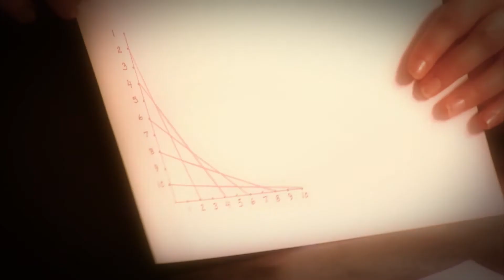The Prime Radicals S2 E10 - Tangled up in String S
In this fun-filled kids' song, you can learn all about grids and mapping. Grids and maps illustrate the concepts of
parallel/perpendicular lines and intersecting points.